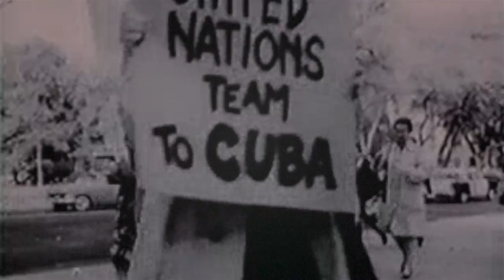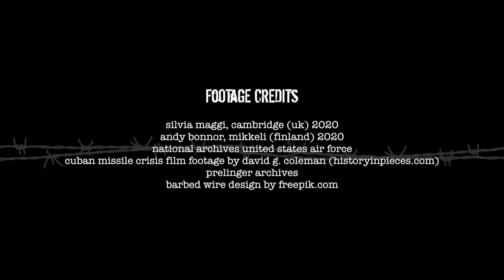Minutes to Midnight - 13 Days [Rock] (2019) Official Music Video - Cuba Missile Crisis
"After 1989 - A Trip To Freedom", a concept album about imprisonment and liberty.

Three decades after the fall of the Berlin Wall, it’s time to tell the tale of how a young man managed to escape Germany in 1945, while his nephew made the other way round in 1991, looking for answers that he could only find in 2017.

13 DAYS
October 1962. President Kennedy goes live on TV, announcing he has proof of a build-up of Soviet missiles on the island of Cuba. The threat of a pre-emptive strike to America is real. The level of military readiness is set one step from a global nuclear war.

Dan Ecclestone: vocals
Paolo Clementi: guitars
Andy Bonnor (AndiA of ‘In Your Dreams’): drums
Simone Silvestroni: bass, additional drums, sound effects

Written and produced by Simone Silvestroni
Arranged with Paolo Clementi
Mastered by Ian Shepherd

Video by Simone Silvestroni
Footage:
- Prelinger Archive